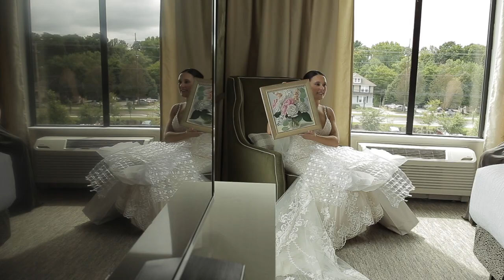Ballroom at Ellis Preserve Wedding Video Teaser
Ballroom at Ellis Preserve

This teaser was delivered the day after their wedding located at the Ballroom at Ellis Preserve.  The groom commissioned an artist to make a oil painting of the bride's bouquet.